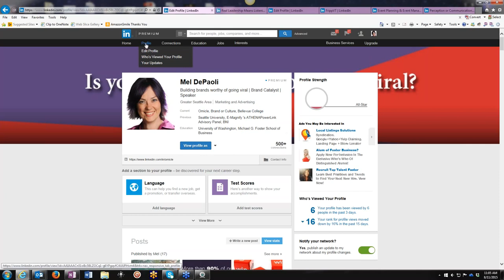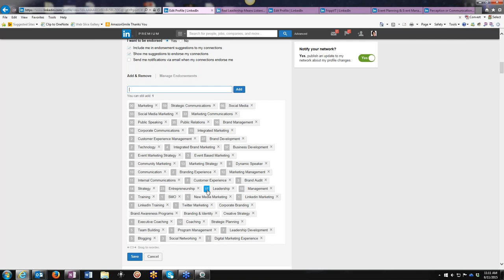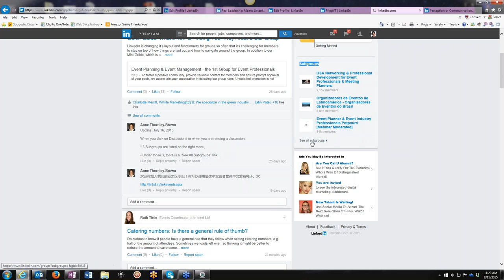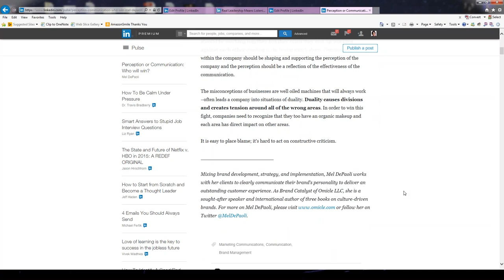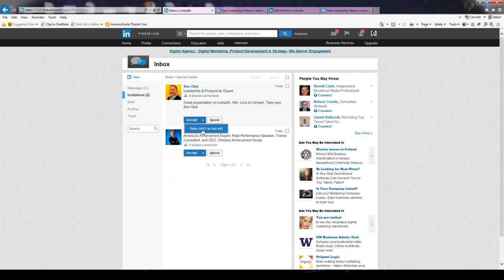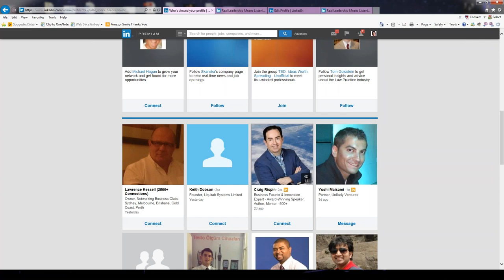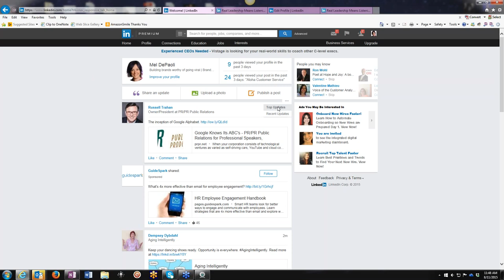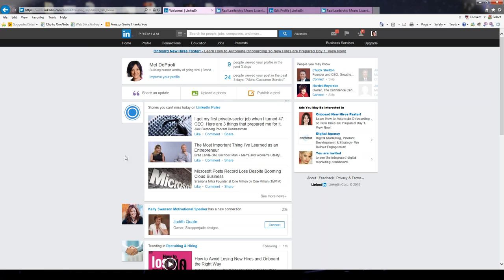Mel DePaoli: Leveraging LinkedIn Influence15 Extended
Since we had a short time at the National Speakers Association's Annual Convention, Influence I held a follow up webinar to answer your top questions.